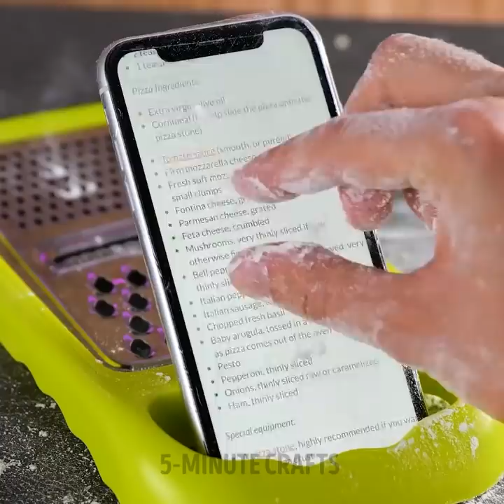Cleaning Hacks And Gadgets That Work Extremely Well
TIMESTAMPS:
00:04 How to remove rust
03:24 Handmade cleaning gadgets
07:07 Unusual way to wash dishes
11:01 How to clean a TV remote controller